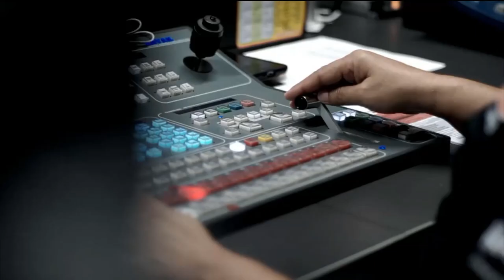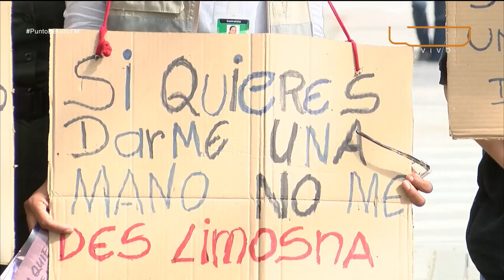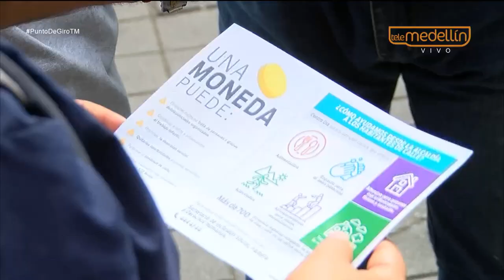Medellín cuida a sus niños en navidad [Punto de Giro] Telemedellín